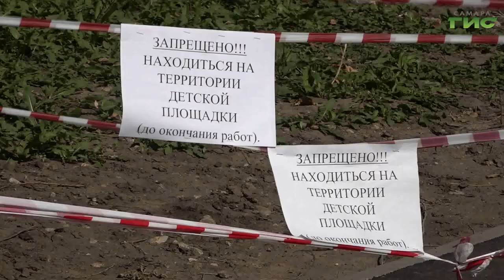Глава Самары Елена Лапушкина встретилась с жителями дома №23 по улице Черемшанской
Глава Самары встретилась с жителями дома №23 по улице Черемшанской. Ранее инициативная группа обращалась с вопросами благоустройства пешеходной зоны, устройства освещения, а также очистки территории бывшей системы ливневой канализации. Просьбы оказать содействие в решении этих проблем поступили в приемную руководителя региона Вячеслава Федорищева. Подробнее в нашем сюжете.